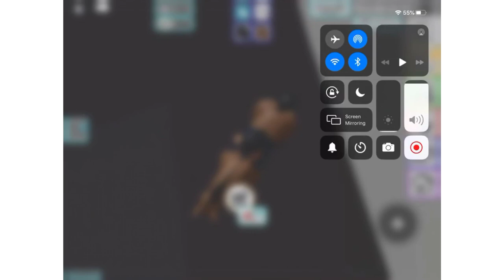How to get a horse in Brookhaven + tutorial on how to play.